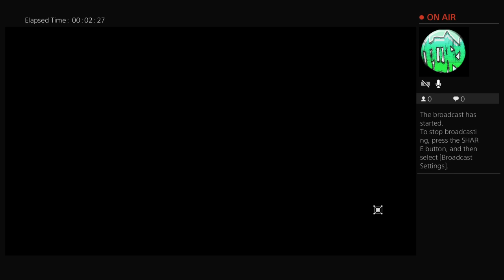My first multiplayer